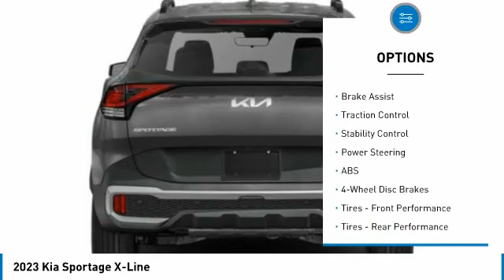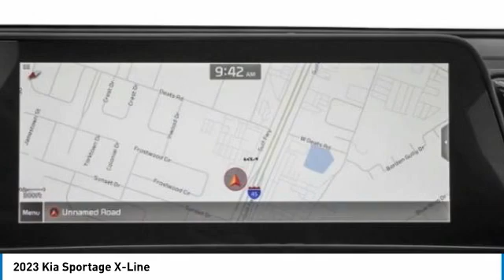2023 Kia Sportage Inver Grove Heights,St Paul,Minneapolis 25094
2023 Kia Sportage X-Line

Don't miss this 2023 Kia Sportage. It's equipped with great features. You'll want to take this sport utility home. Make a great choice today.